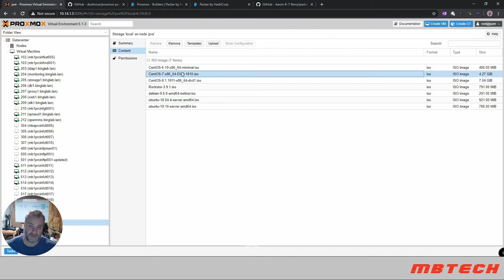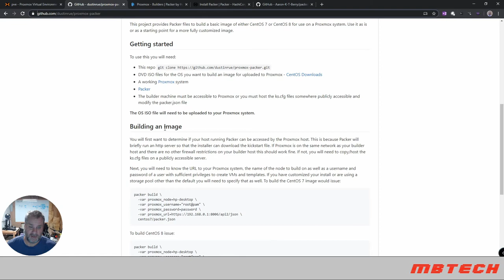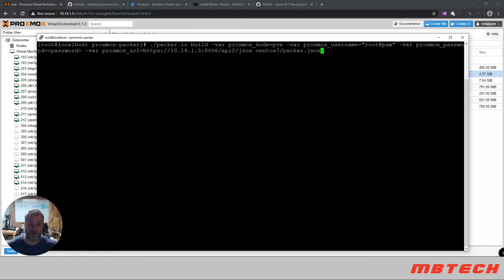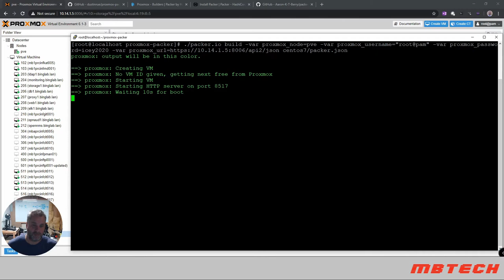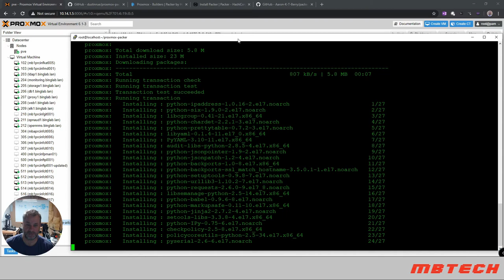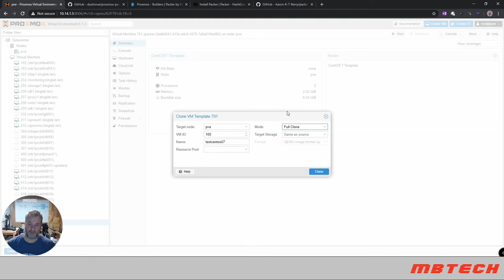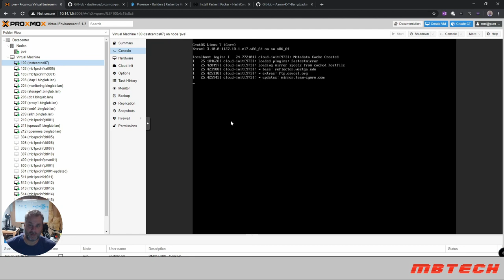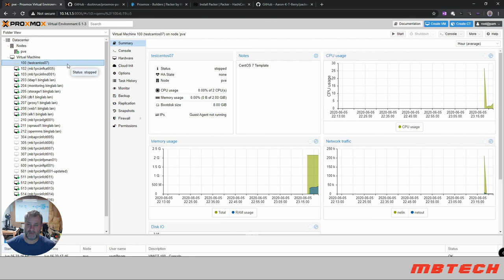Packer with Proxmox creating updated images/templates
Show you how to create templates/latest images using packer and Procmox to create a CentOS 7 template.  Centos 8 would be done the same just eith the centOS 8.json file.  Also Ubuntu can be done as well.

CentOS Packer builder for CentOS 7 and CentOS 8